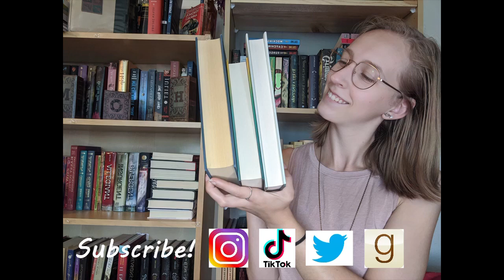Travel Based Book Recommendations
Here are a few books featuring travel and vacation that I have loved!

If you are interested in checking out my other (very new) channel:
Languages with Laura, a channel about learning languages and traveling.

Goodreads: Laura's Lil Library
Amazon wishlist: